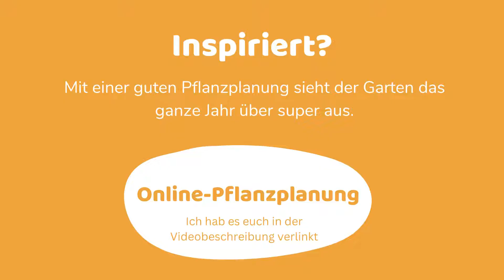Der Herbstgarten | Herbst-Highlights im Arboretum Ellerhoop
Der Herbstgarten hat noch vieles zu bieten. In diesem Video, stelle ich euch meine Herbst-Highlights im Arboretrum Ellerhoop vor.

Möchtest du regelmäßig über neue Video´s, Blogartikel und Gartentipps informiert werden?
Hier kannst du dich für meinen 1xmonatlich erscheinenden Newsletter anmelden.